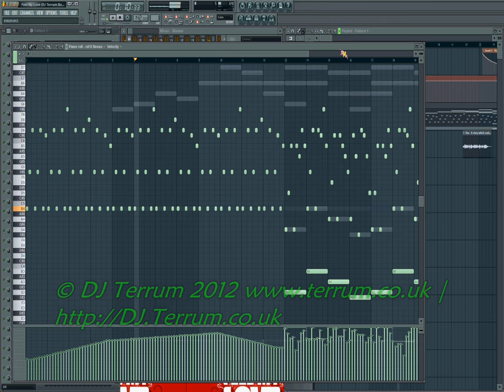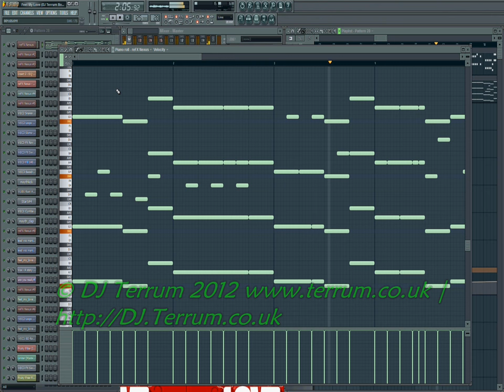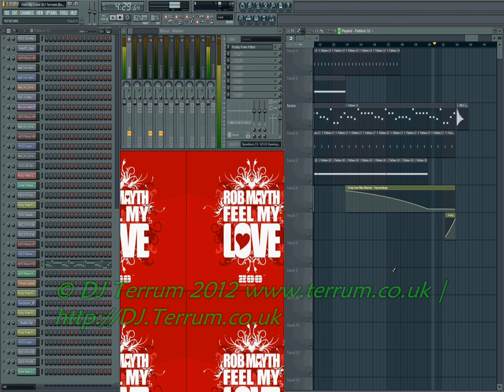Rob Mayth - Feel My Love (DJ Terrum Bootleg Remix)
Hey all, I will hopefully be uploading more songs every 2 weeks now, and this is Rob Mayth's Feel My Love in inspiration to make me remix it!

Please support me freely and helpfully by helping me reach my 1.5k subscriber goal! It's all I ask for these non-commercial remixes, which I have paid lots of money for the production software! In return of hitting the goal, I will start doing a remix for EVERY fan's request PLUS a Q&A video to ANY question written - your question WILL be answered! :) So please get sharing and advertising to as many people as you can. Advertise my channel everywhere, share my vids, anything! :D.